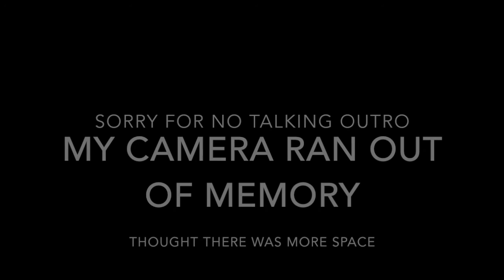Welcome to Glenbrook New Zealand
we do our first vlog of many while in NZ gaming videos will return soon